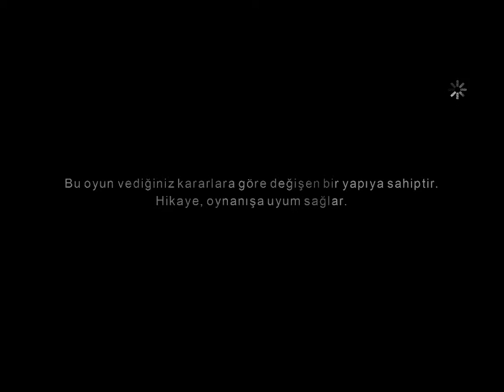ÖNÜMÜZDEKİ UZUN YOL / THE WALKİNG DEAD TÜRKÇE 1 SEZON 3 BÖLÜM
Videoyu Beğendiyseniz ;

YP7o

/38N2vgB